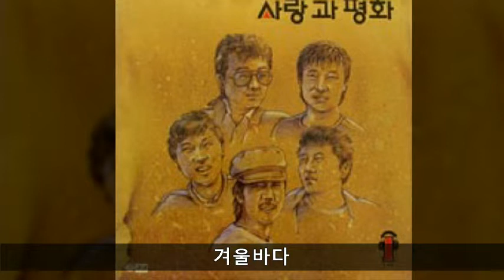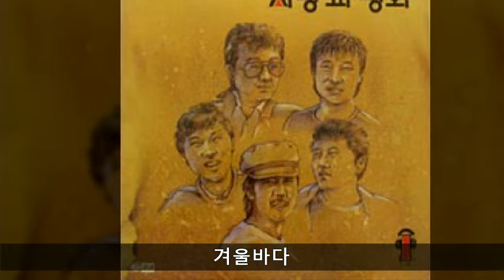사랑과평화 '88 A03 겨울바다